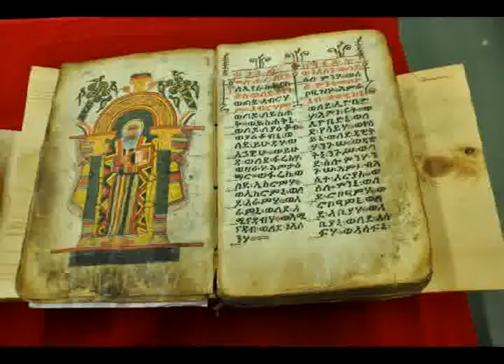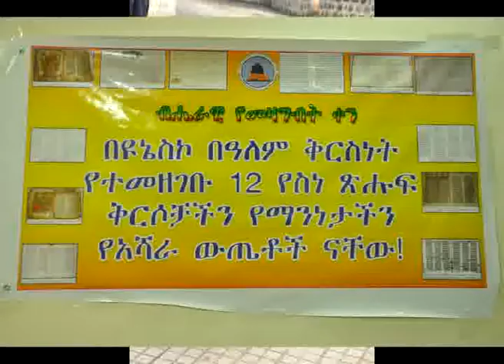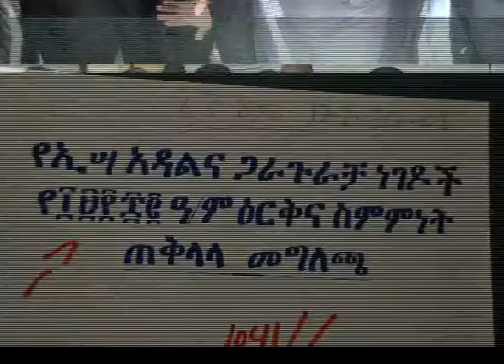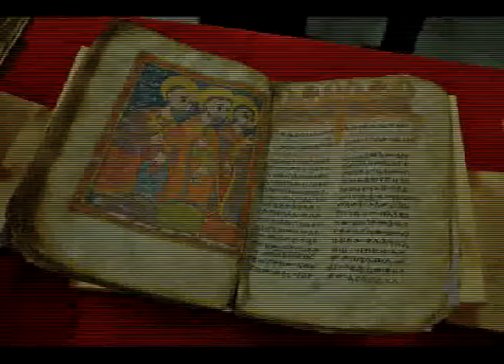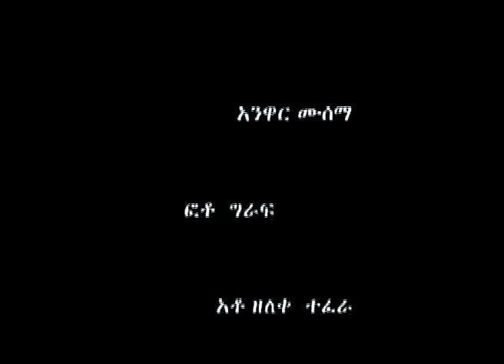ትናንትን በዛሬ ለነገ መንደርደሪያ